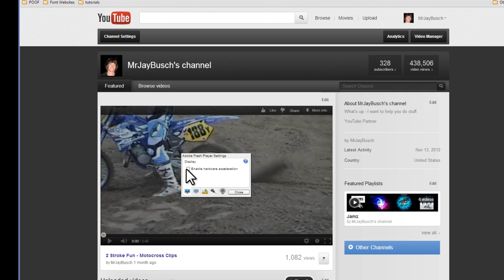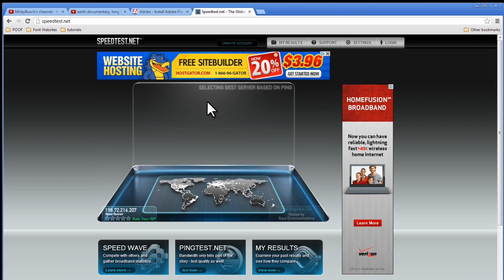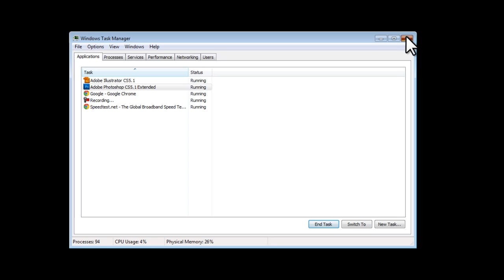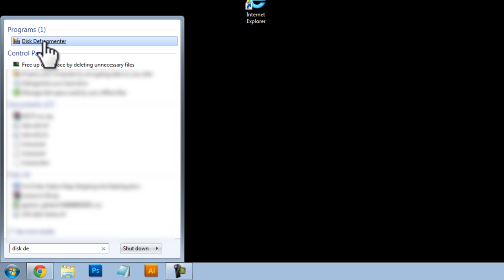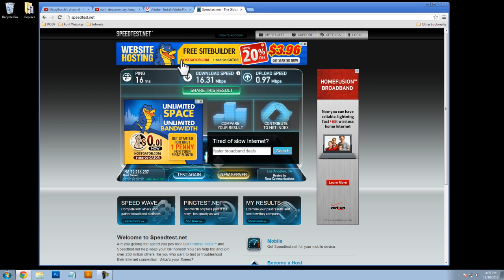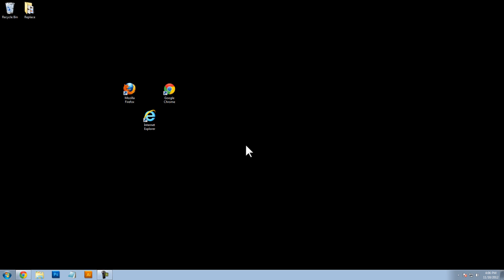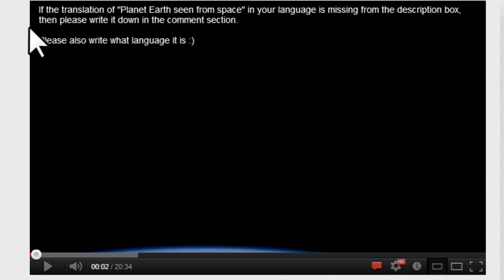[Solved] - YouTube Videos Keep Stopping And Starting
If you are having trouble watching YouTube videos in 1080p HD, try these tips out. Leave your tips in the comment section below!